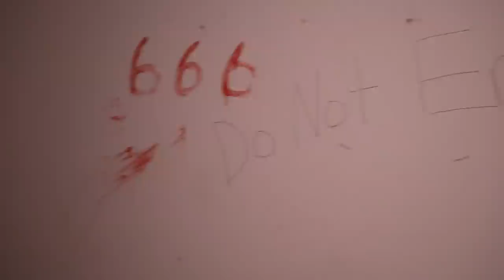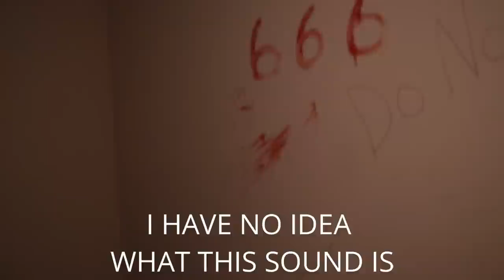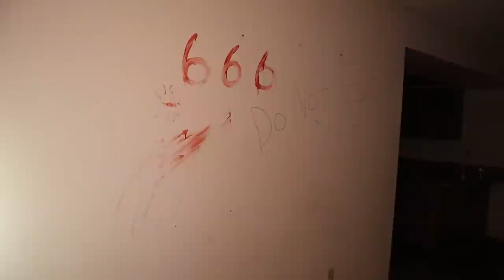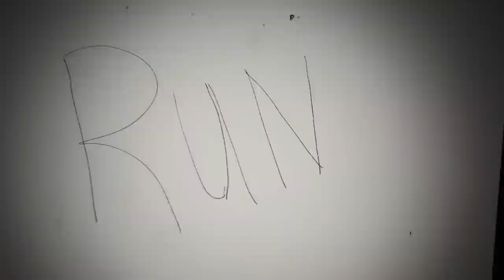(ALONE @ WITCHES LAIR) DO I STAY OR DO I RUN???!!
I head back to the "Blair Witch" house and nearly come out of my boots from fear!